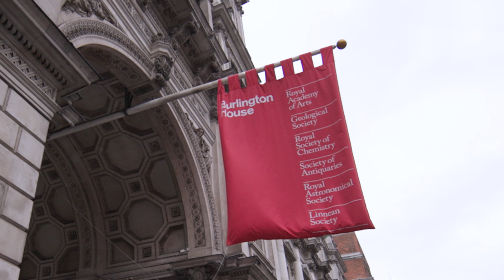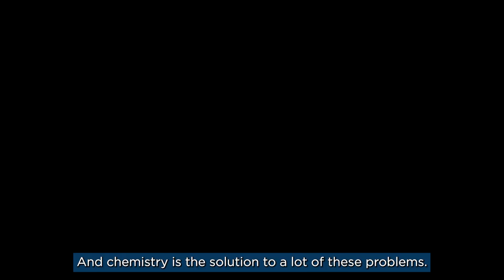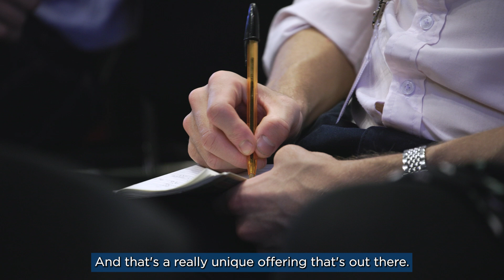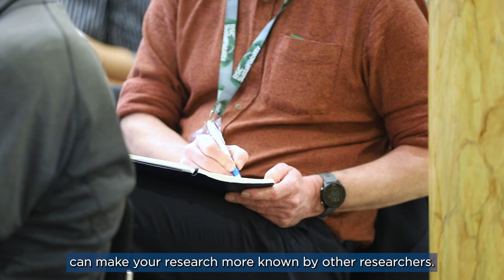Discover RSC Sustainability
RSC Sustainability welcomes all solutions-focused research dedicated to solving sustainability challenges.